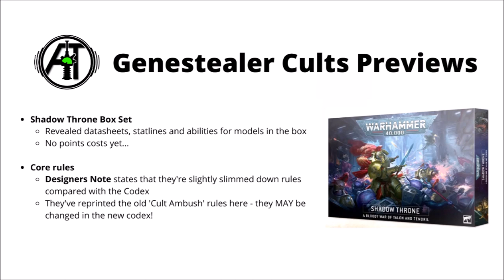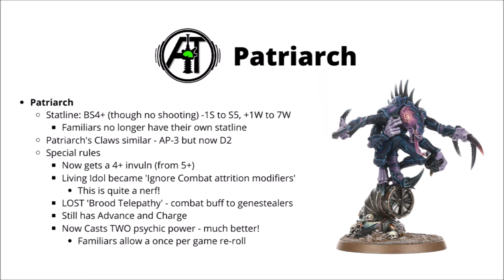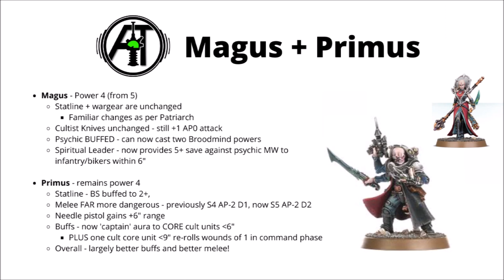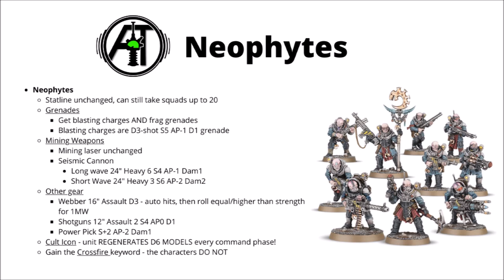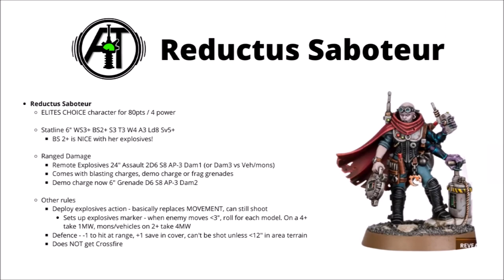Big Genestealer Cult Datasheet Previews - Patriarch, Neophytes, Reductus Saboteur and More!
Shadow Throne has yielded some nice changes for the Genestealer Cults

0:00 Intro
1:27 Patriarch
4:12 Magus and Primus
7:19 Neophyte Hybrids
10:20 Reductus Saboteur